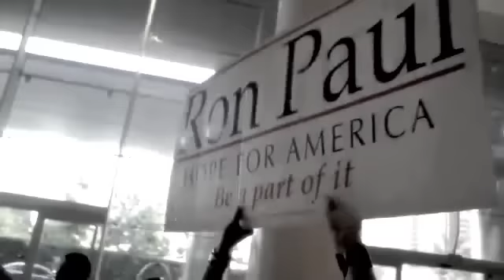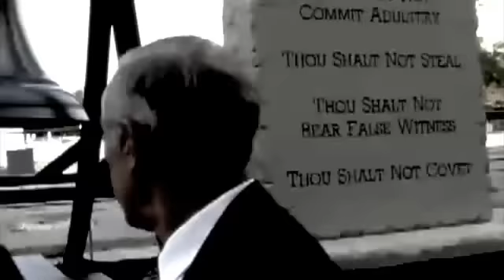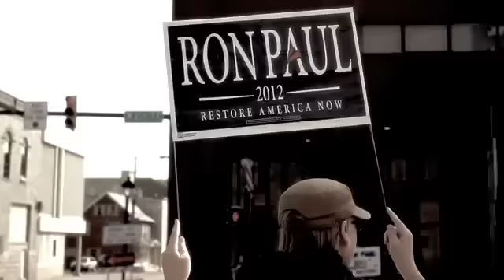THE RON PAUL REVOLUTION CONTINUES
in any way shape or form, for your time on this earth :-) Stay on the LOVE frequency and keep spreadin' the good stuff for all time :-)